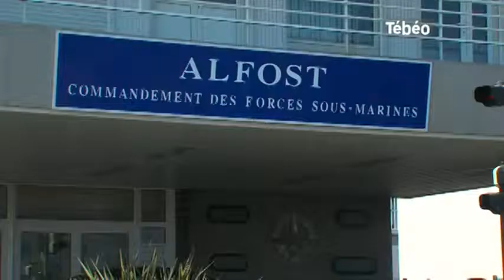Des femmes dans les sous-marins de la marine nationale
Sites webs/blogs, copiez cette vidéo avec le bouton "Intégrer" !
Interview de Charles-Edouard De Coriolis, vice-amiral d'escadre, commandement des forces sous-marines, sur l'incorporation des femmes dans les sous-marins de la marine nationale. Pour exploitation TV, droits réservés, nous contacter